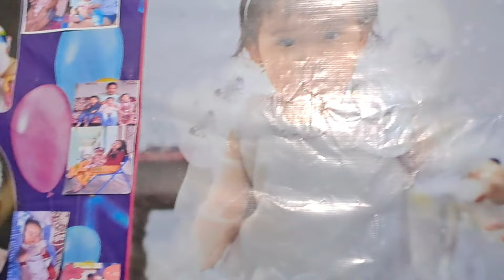2nd Birthday party at Home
Hello friends
Celebrated Pehir Angu's birthday party (Nanna Toshi's neighbor) at her house...

Thankyou 🫶